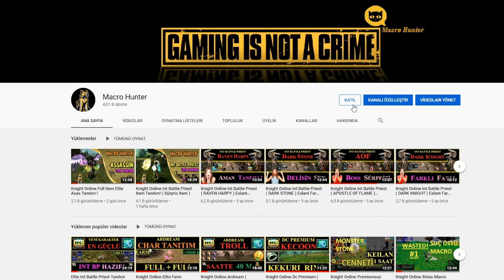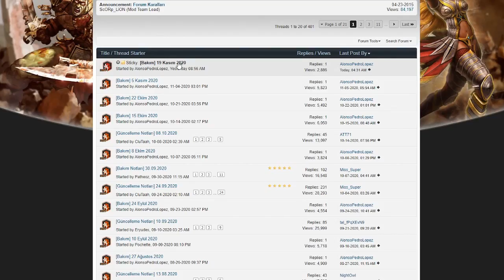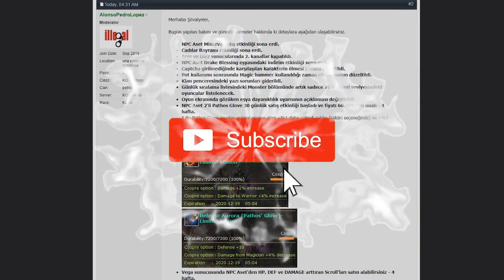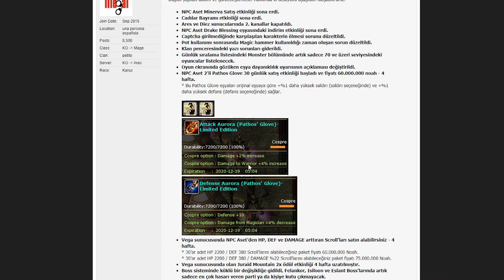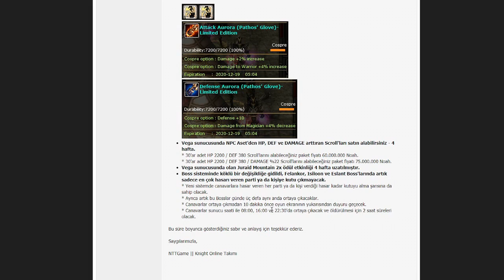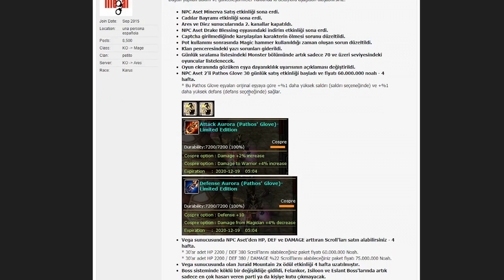Knight Online Güncelleme Notları & Sohbet (19 Kasım 2020)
Sevgiler